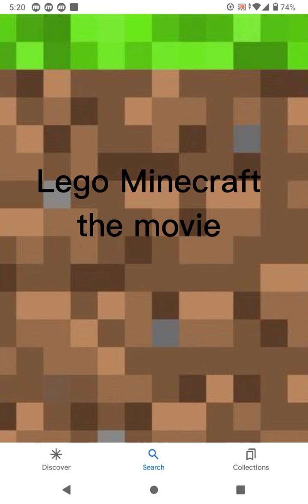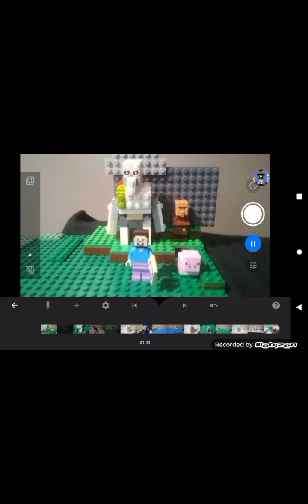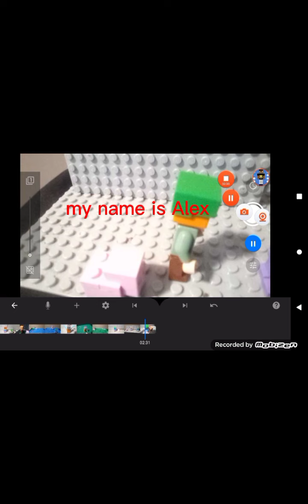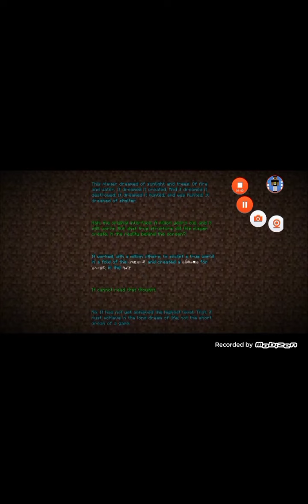Lego Minecraft the movie